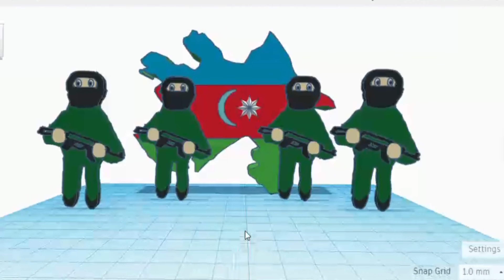KARABAKH IS AZERBAIJAN!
QARABAĞ BİZİMDİR, QARABAĞ AZƏRBAYCANDIR!